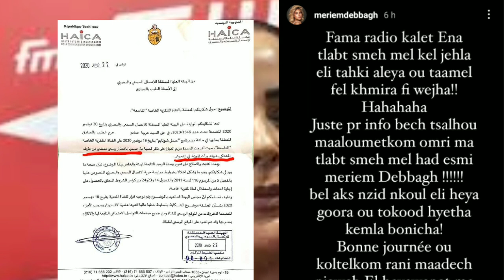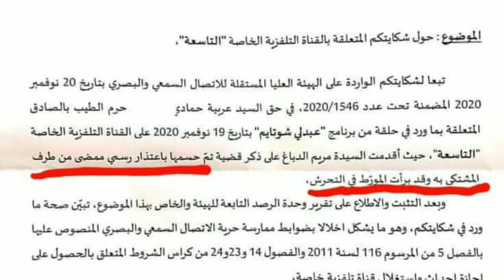مريم الدباغ تقدم إعتذار رسمي إلى عربية حمادي بدليل ووثيقة مسربة من المحكمة صادمة